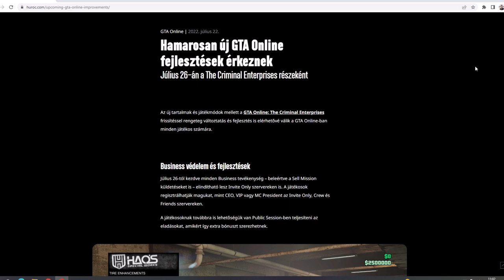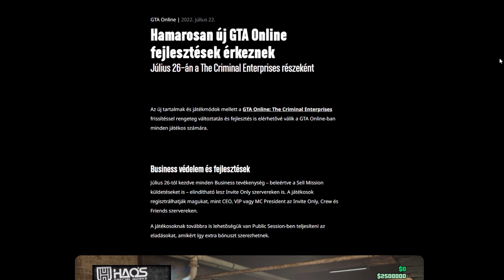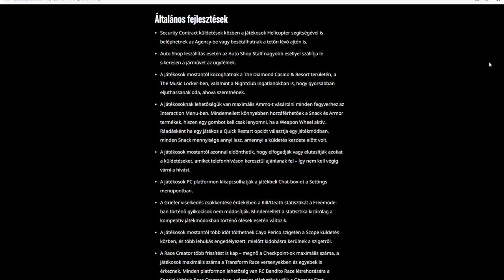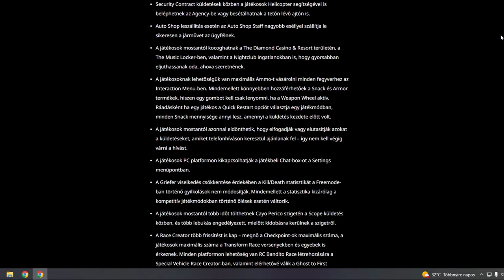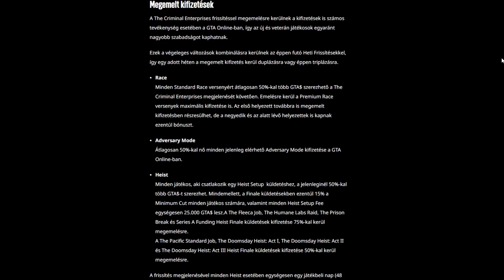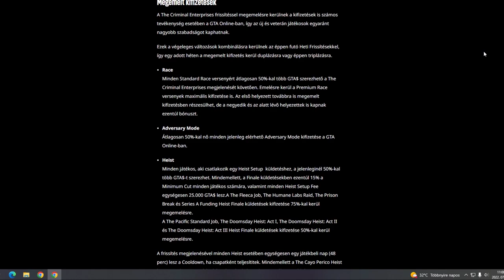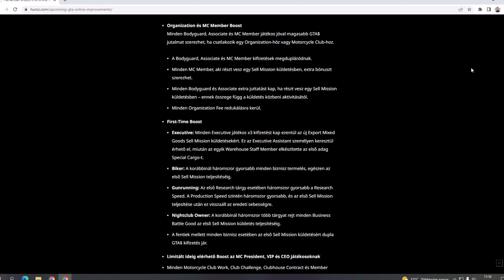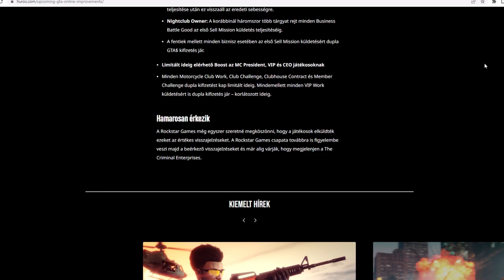EZEK A VÁLTOZÁSOK JÖNNEK A GTA Online DLC-vel!📝 | RÉSZLETES BEMUTATÓ🧐 | The Criminal Enterprises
✅PC: DaniiGamingYT

CSATORNATAGOK (Nagyon Szépen Köszönöm!❤️):

✅Starter: Mate Toth, Norbi Vörös
✅Pro: Banadi Karoly, Sándor Kovács, Tibor Katona, Máté YTB, Zoli 77, Herenik_Patrik, Áron Baranyai, Schaffler Zoltán
✅Ultimate: Hungarian Rockstar Club, Norby T, Gergely Horváth, Zsolt Berron-Szécsi, Blackheart
✅Rockstar: Mr Senki, AlmaKirály